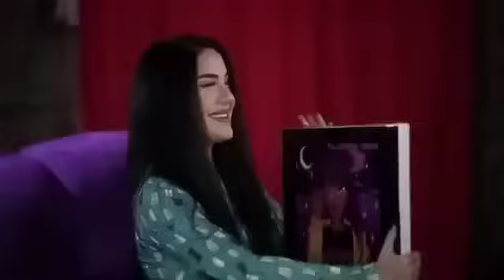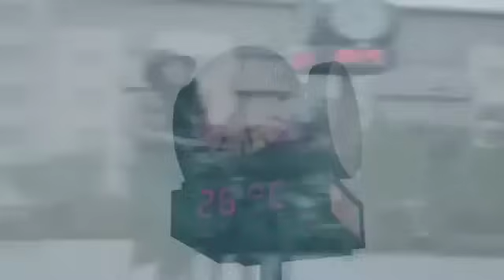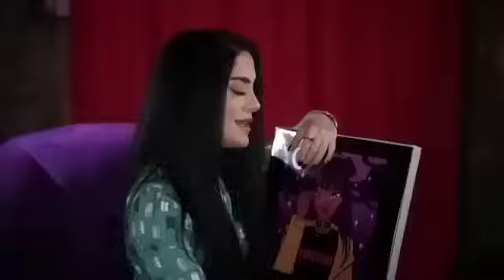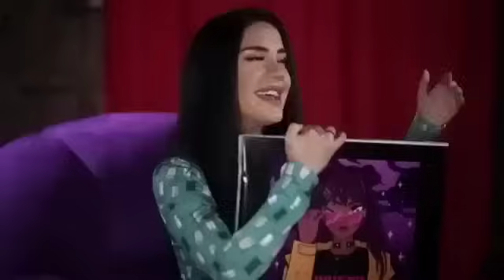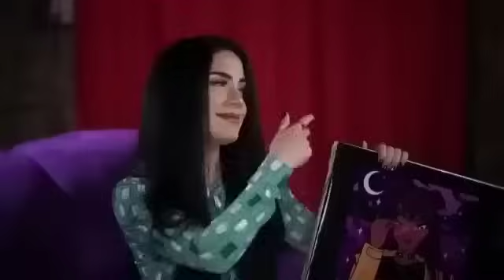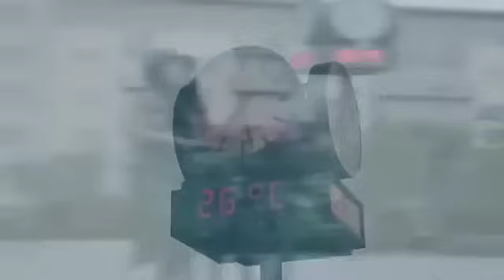Türkçe Pop Şarkıları En Çok Dinlenen Türkçe Hit Şarkilar, Naz Dej Tüm Hit Şarkilar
Kanal Anahtar Kelime

Videoların Çalınması Yasaktır !